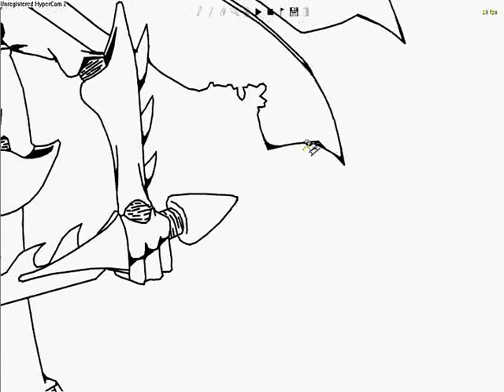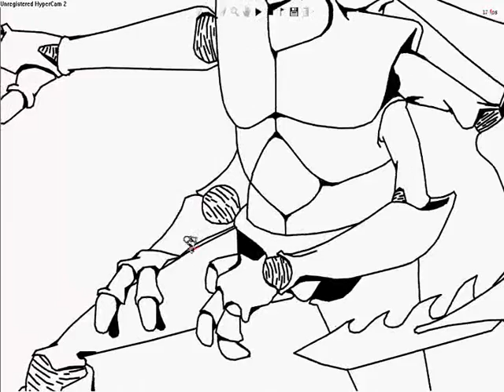Linerider: Superfly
linerider rides on some kind of fly thing

sign up on linerider.org and say that bubbles refered you